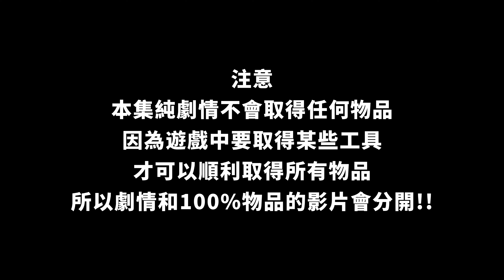【Rise of the Tomb Raider 古墓奇兵:崛起】第七章【地熱山谷】PC繁體中文 - 純完整劇情、重要工具、支線開啟、營地開啟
【支持本頻道】

00:00:00 第七章【地熱山谷】
00:03:37 發現【營地】
00:09:28 發現【營地】
00:11:28 取得【火焰箭矢】
00:14:36 取得【霰彈槍】
00:21:10 發現【營地】

        蘿拉揭露了古老的謎團，她必須前往西伯利亞最險惡偏遠的地區，搶在邪惡組織「聖三一」教團之前找出永生的秘密。蘿拉必須發揮她過人的智慧與生存技能，結交新盟友，最後接受她身為盜墓者的命運。親身體驗驚心動魄的動作時刻，征服美麗又充滿敵意的環境，投入毫不留情的游擊戰，探索令人肅然起敬的古墓，享受生存動作再進化。蘿拉在《古墓奇兵：崛起》展開人生第一次的盜墓探險，自此開啟不一樣的人生。